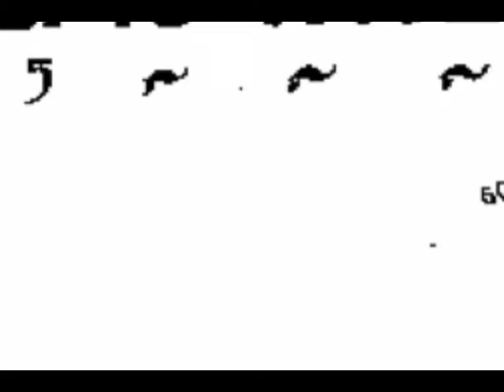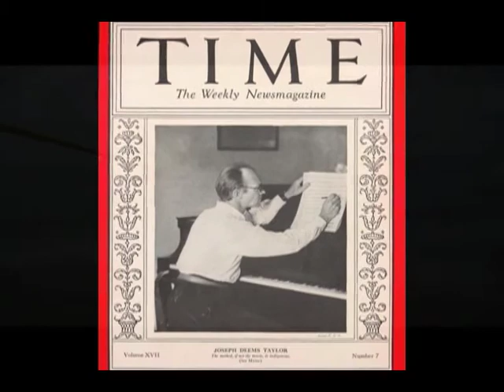Taylor Deems - Poem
The Lost Music of Deems Taylor, available at Amazon.com